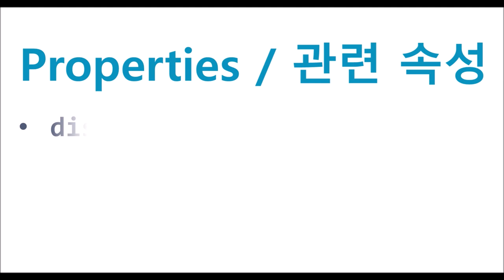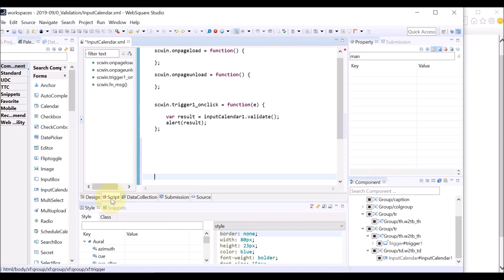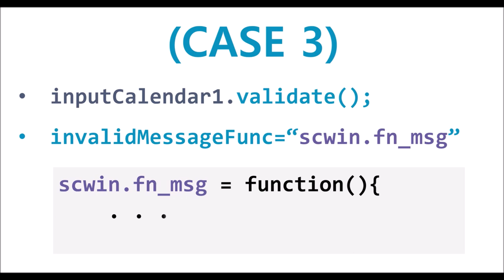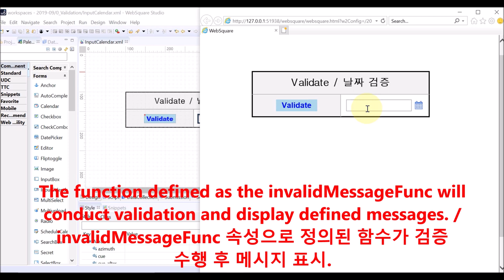InputCalendar - validate() & displaymessage & invalidMessageFunc | WebSquare5 - Quick Guide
00:00 Introduction
00:05 Goal
00:16 Related APIs
00:30 Case (1)
01:56 Case (2)
02:21 Case (3)
03:09 End of DEMO

Validate the date inputted by the user in the InputCalendar.

Related APIs
   validate()
   displaymessage
   invalidMessageFunc